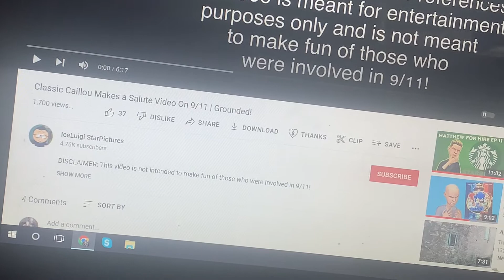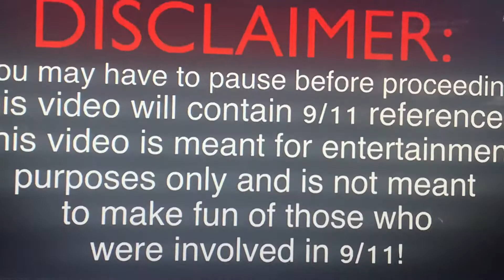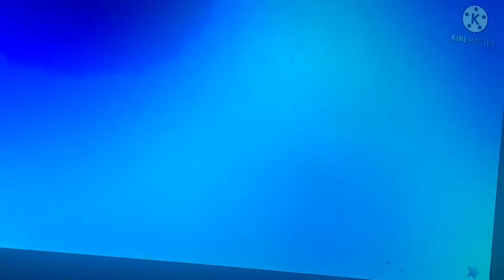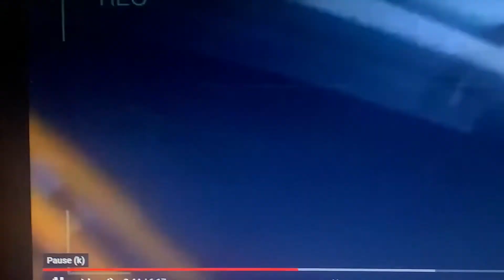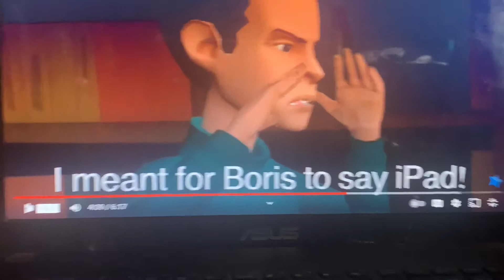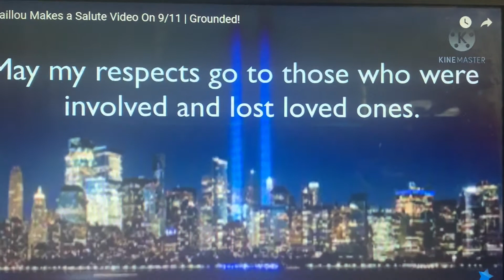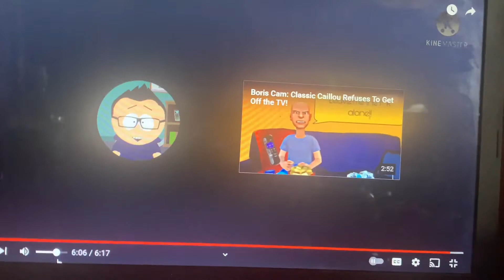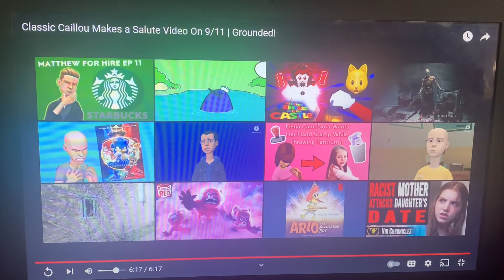Reaction: Classic Caillou Makes a Salute video on 9/11/Grounded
Credit to Vivziepop
Here’s the link to her channel!
Go check her out!